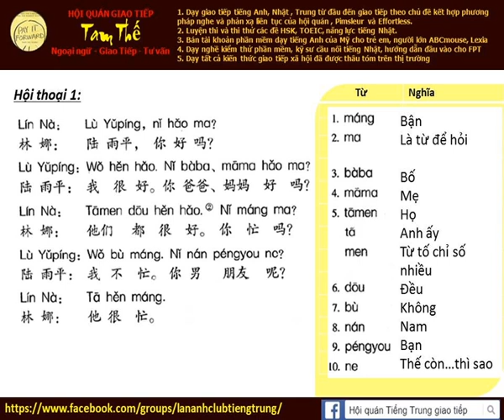Bài 1c Nghe phản xạ tiếng Trung giao tiếp